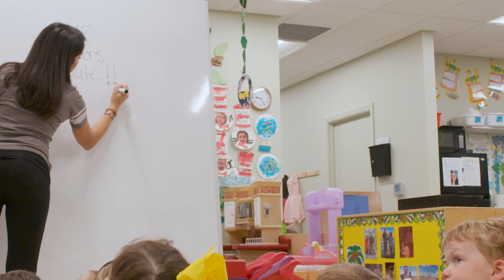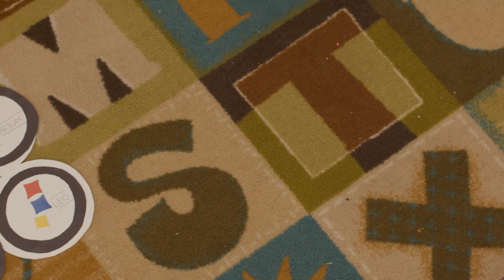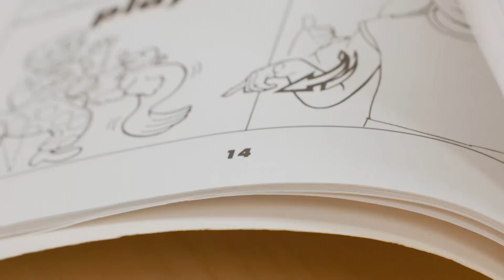A Children's Guide to the 2018 Steelers' Schedule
Our experts teach you everything you need to know about the Pittsburgh Steelers' 2018 regular season schedule.